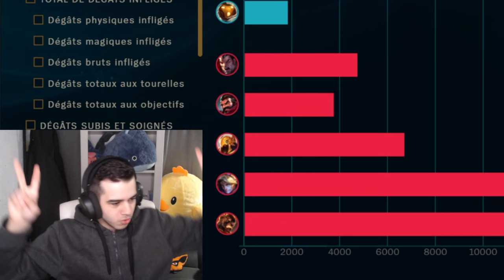TEMPO MORTEL DE RETOUR POUR JOUER UN MAUVAIS TOUR